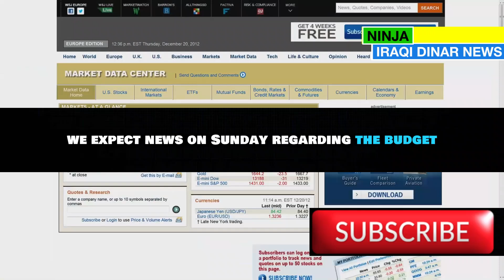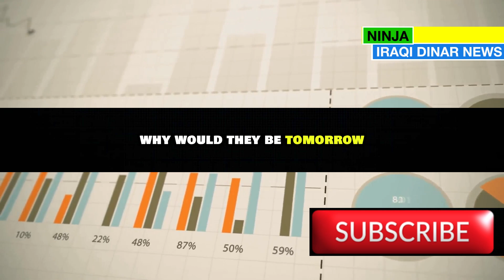iraqi dinar🔥Rising Iraqi Dinar Hits $3.90 Mark in Forex News Buzz🔥Iraqi Dinar RV Update🔥IQD on Forex